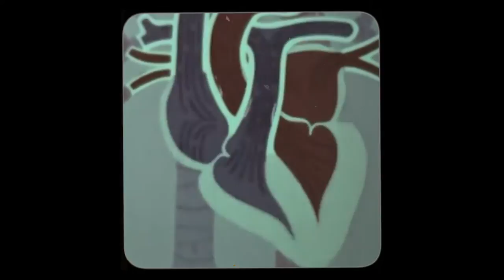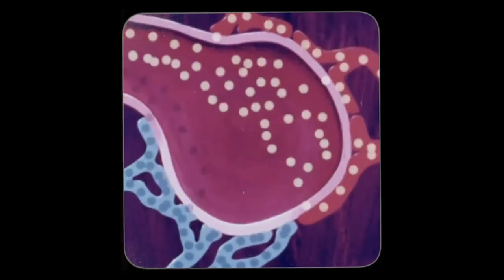Leo Sidran - Body and the Brain (Official Video)@leosidran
Taken from the album "The Art Of Conversation"

Written, produced and performed by Leo Sidran
All instruments and lead vocals: Leo Sidran
Backing vocals: Amanda Sidran & Sol Sidran

Mixed by Leo Sidran & John Fields
Mastered by Greg Reierson

Video by Extra Magic Consulting

“Body and the Brain” is a simple idea concealed within a somewhat mysterious package: Our bodies are guided by certain intuitions and automatic functions that we are often unaware of. Love, loss, desire, ambition, impatience, satisfaction - these are all happening in the background all the time, often hiding “in plain sight”. The song is somehow evocative of the time that we’re living in right now, when Covid forces us to confront that our bodies are more fragile than we maybe ever imagined, and that our individual bodies are more interconnected than we might have realized before.

Lyrics:
 “Body and the Brain”

The tip of the tongue
The curve of the spine
The breath in the lung
Underneath the fingernail

In the front of the chest

In the back of the mind
From the top of the crest
To the tip of the tail

Flowing through your veins
Hearts desire
Neurons fire
The body and brain

It’s inside you
It will guide you
It’s the ride you take

From the time you wake

Until the great escape

The wet in a kiss
The breath when you sleep
The wind in the trees
The rain on the street

The lift of the veil
The wind in the sail
The weight on the scale
The brush of the cheek

Hearts desire
Neurons fire